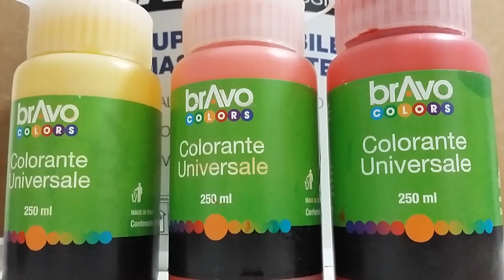Decorare il muro in modo semplice - tutorial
Ecco come fare una decorazione sulle pareti senza bisogno di un imbianchino